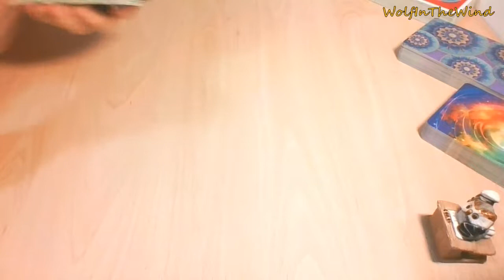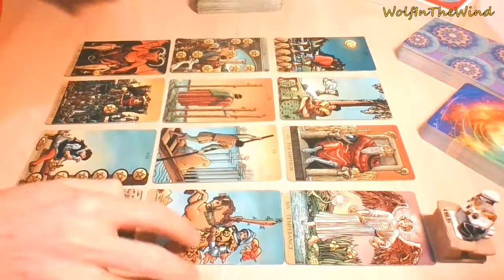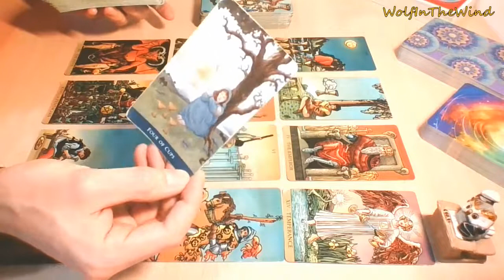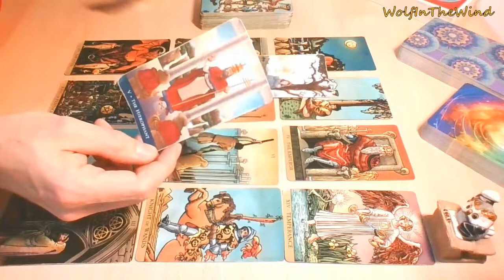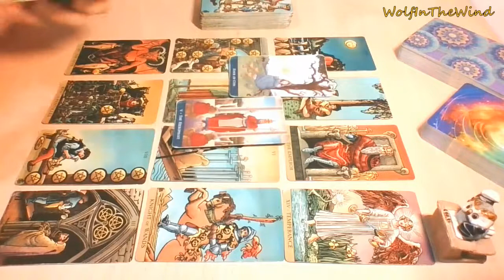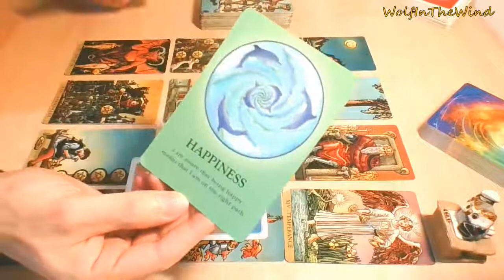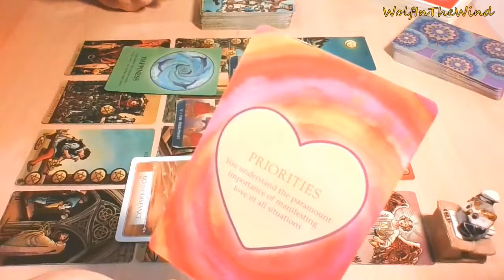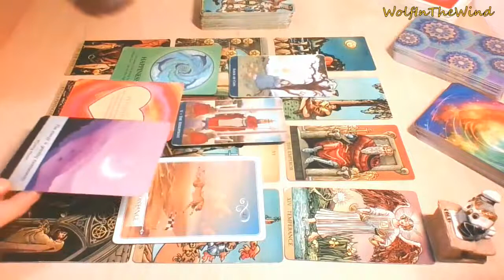ARIES 2021 | Free Ride | Bonus Collective Tarot Reading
This is a Bonus General Tarot Reading for Aries Sun, Moon, Rising & Venus about the collective energies for the new year.

-WITW

About this reading:
- These are messages for those who are guided to watch: the reading goes as a free ride between the beginning, the middle and the end of the year. If the energies don't match your situation, leave them be: it's fine.